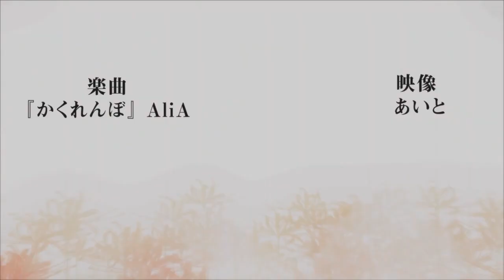DEMON SLAYER 3ª TEMPORADA EPISÓDIO 1 EM PORTUGUÊS BR | Demon Slayer Season 3 Swordsmith Village Arc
Fala galera no vídeo de hoje eu vim falar para vocês da terceira temporada de Kimetsu no Yaiba! Será feito o episódio da 3 temporada de Kimetsu no Yaiba, isso mesmo, Demon Slayer terceira temporada episódio 1 em português pt/br, confira comigo! Vem com o Bucky❤️

TEMAS (IGNOREM)
3ª temporada,demon slayer 3 temporada,anime no sekai,kimetsu no yaiba 3 temporada,kimetsu no yaiba 3 temporada data de lançamento,demon slayer 3 temporada data,kimetsu no yaiba 3 temporada quando sai